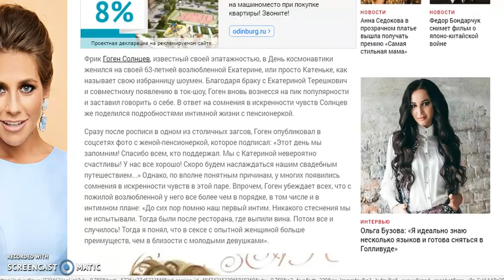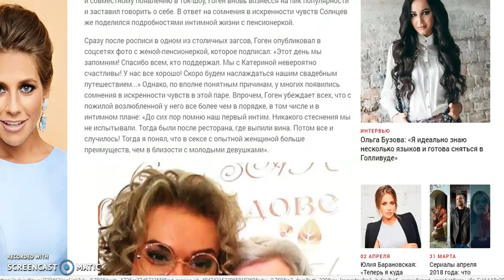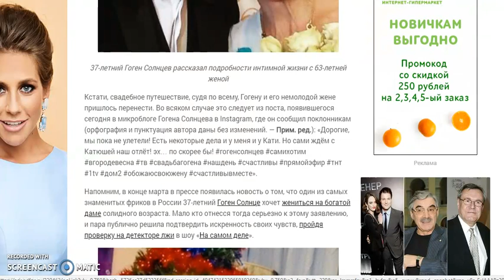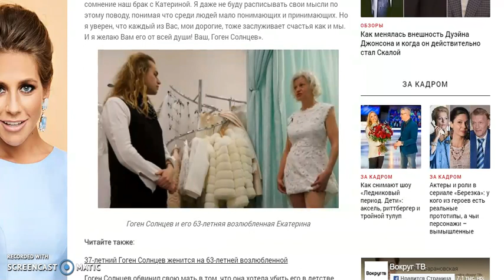Свадьба Гогена Солнцева и 70 летней Екатерины Терешкович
Всего Доброго!